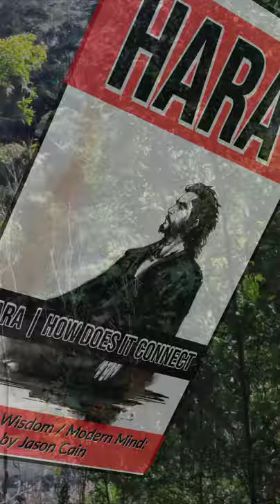Hara | How Does it Connect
This is a short extract from the podcast about the Hara which aims to clear up a few misconceptions surrounding what the Hara is and now it connects to other spiritual ideas.

▶️ If you would like to read the Podcast in blog format then follow the

The first misconception is that the concept of the Hara (腹) which translates as abdomen is related to the stomach or is confused with the related organs in the abdomen. In Japanese, Hara has a much more board meaning in both the Japanese medical tradition and in Japanese Martial Arts and Zen traditions.